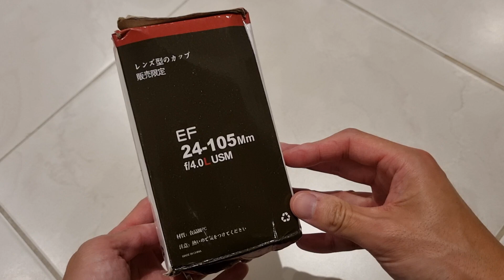Camera Lens Coffee Mug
Product description
1. Stainless Steel Lining and Hot Drinks Last Longer: Insulated stainless steel interior turns your coffee mug into a convenient coffee vacuum mug! Food grade ABS plastic keeps your hands away from hot liquids. The cover is securely connected. From the kitchen to the car and then to the office, your coffee is safe and will not be affected by the harsh light of waking up early.
2. Multi Purpose: If you are not the kind of person who likes to hold a cup of hot coffee with both hands, you can still enjoy this interesting coffee cup! Fill it with cold drinks or smoothies, which will stay cool under a sealed lid. Alternatively, use it as a beautiful pen holder to hold change or a vase.
3. Creative Personality: The camera lens coffee mug is designed with the shape of the camera lens, which is more creative and personalized than the traditional coffee mug.
4. Travel Companion: Because the camera lens coffee mug is small and portable, it can be put into the suitcase or backpack, and becomes a good companion when traveling.
5. Gift Selection: Camera lens coffee mug is suitable for photographers or people who like photography. It has high collection and gift giving value and can be used as an elaborate gift for yourself or others. It is also suitable for men and women, unisex, and becomes a fashion element in household products.